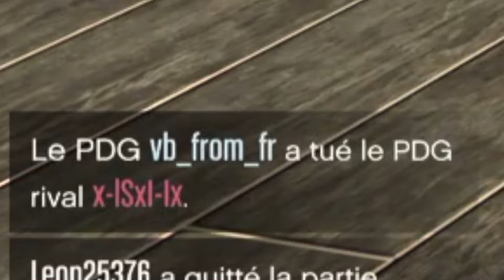GTA Online - PvP - Maxi-cancer, maxi ragequit ! 😂🤣😈